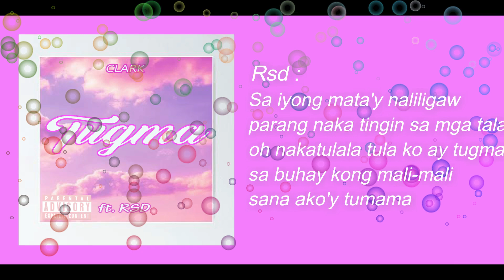Tugma - Clark ft. Rsd (Official Lyrics Video)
Vocals/Lyrics written by: Clark & Rsd
Mix and Mastered by: Jnuzh
Beat Produced by: Matthew May
Visual/Cover Art: Clark

Socials :
Clark :